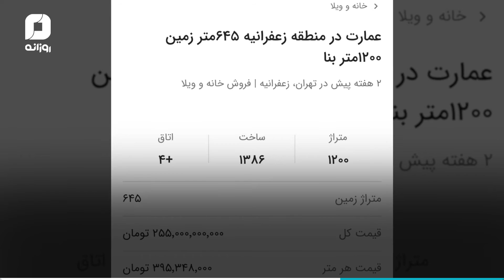ولایتی دزد عمارت ارتشبد نصیری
آگهی فروش عمارت ارتشبد_نصیری که علی_اکبر_ولایتی غصبش کرده بعد از رسانه‌ای شدن ماجرا از سایت_دیوار حذف شد
اما تصاویرش موجوده!